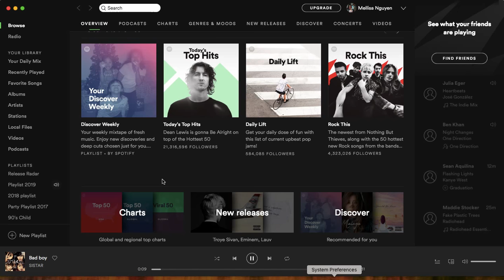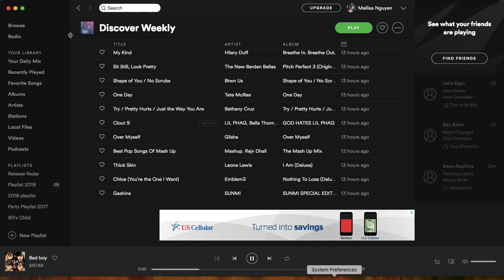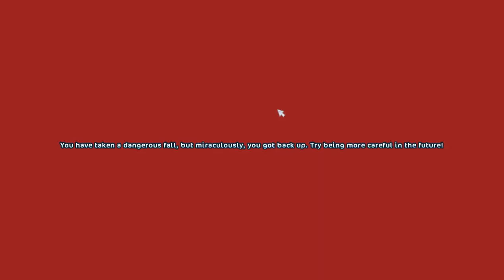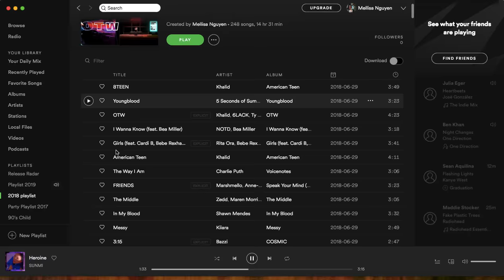Training My Friesian Sport Horse to Level 7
If you enjoy the content that I create. And be apart of the G's family.